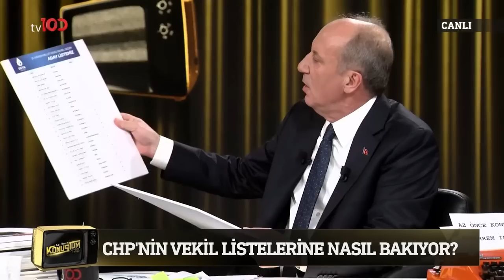Muharrem İnce'nin 6'lı Masa Eleştirisi | Candaş Tolga Işık ile Az Önce Konuştum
Memleket Partisi Cumhurbaşkanı Adayı Muharrem İnce, Millet İttifakı ile olan problemi anlattı.

Frekans: 11916
Sembol: 30000
Polarizasyon: V (Dikey)
Frekans: 12729
Sembol: 30000
Polarizasyon: V (Dikey)